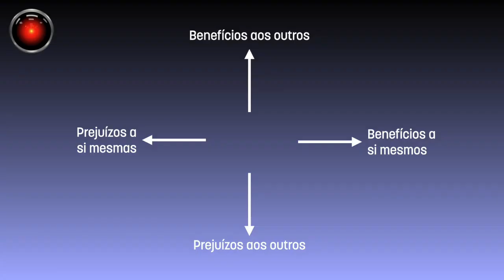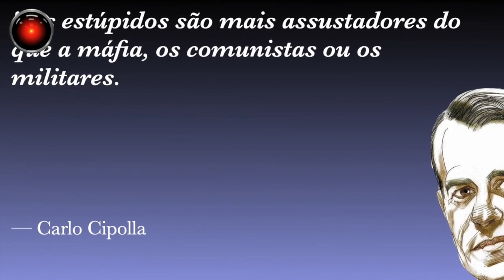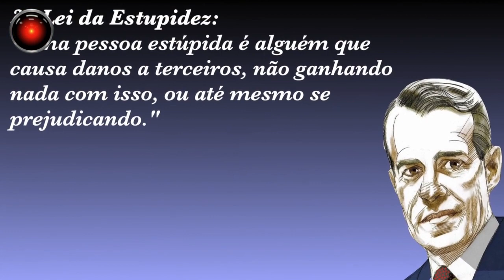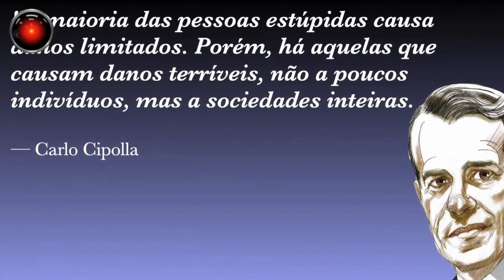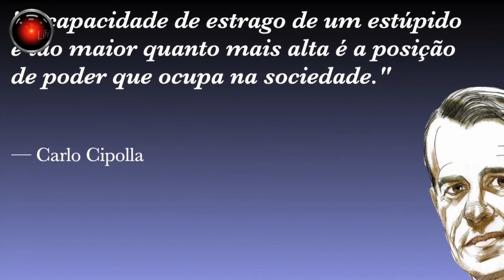As Cinco Leis Da Estupidez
"O economista italiano Carlo Cipolla escreveu, em 1976, um ensaio intitulado "As Cinco Leis Da Estupidez". De forma irônica, Cipolla explica que estamos cercados por pessoas estúpidas, mas que tendemos a subestimar os estragos que elas podem causar. Suas "cinco leis" nos ajudam a entender a estupidez humana.